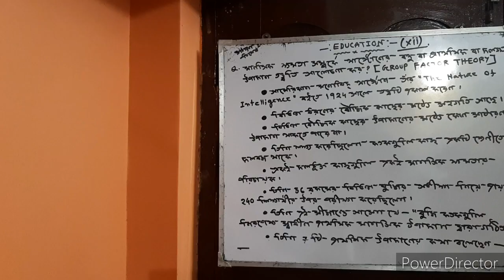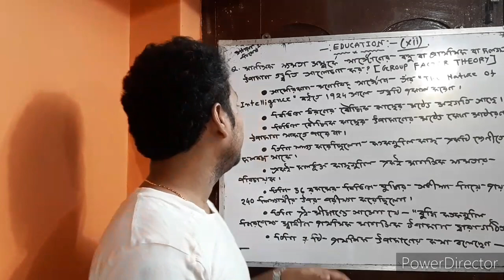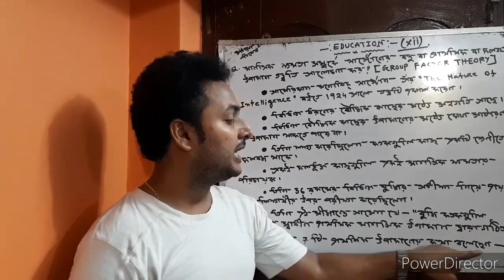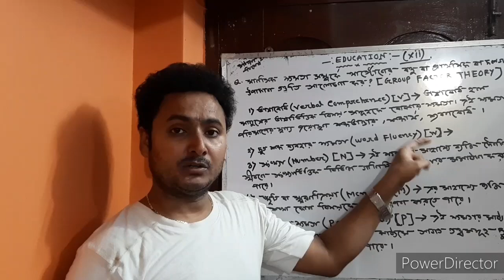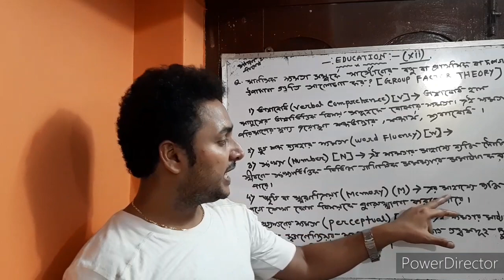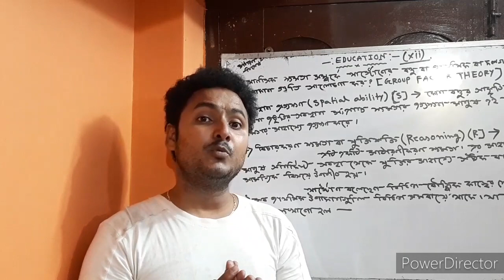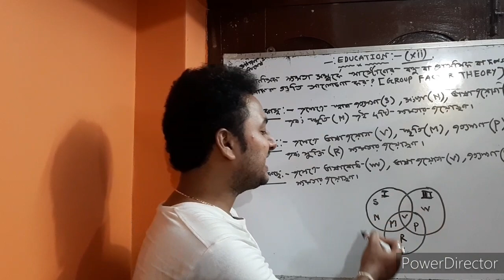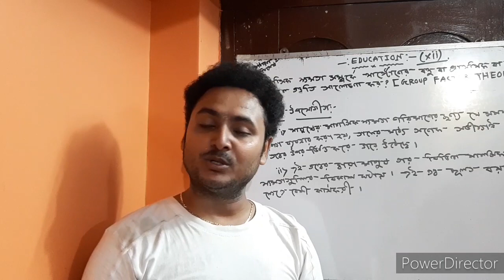Thurstone's Group Factor Theory For Class 12|| Education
Thurstone's Group Factor Theory

This is a educational channel...You can learn  (Geography, Education & Environment) for class VIII, IX, X & XI, XII (WBBSE & WBCHSE)